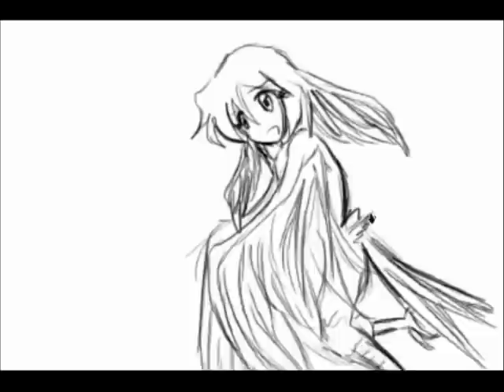Sketchy Short #9 - Soaring Harpy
Harpies seem pretty common in fantasy works, but they tend to be evil and ugly looking. I suppose that's part of their "curse" but I like the idea that harpies are just another mythological race better. I like characters with wings coming from their head so I decided to do that for my harpy.

This was drawn in Photoshop on my HP TM2 tablet pc.